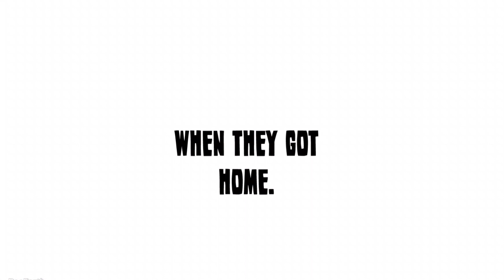BEHAVIOR CARD DAY/Caillou gets GROUNDED?!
Miss Martin has respawned and decided to host a behavior card day before the end of the school year which is nearing.